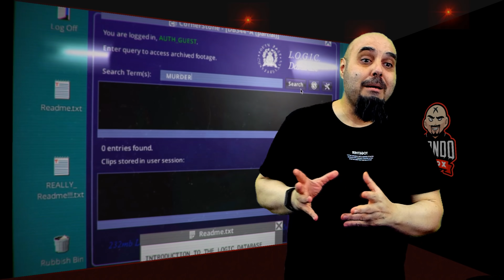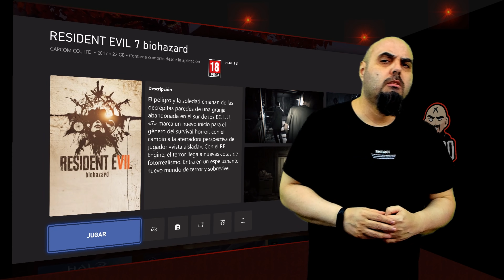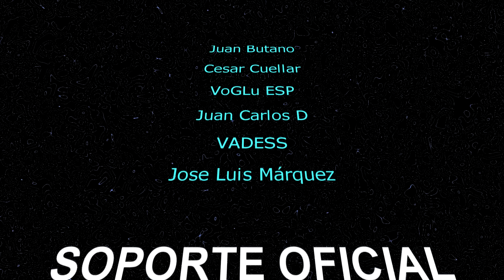Xbox Game Pass Mayo 2022 2ª Quincena, entradas, salidas, Nube consola y PC